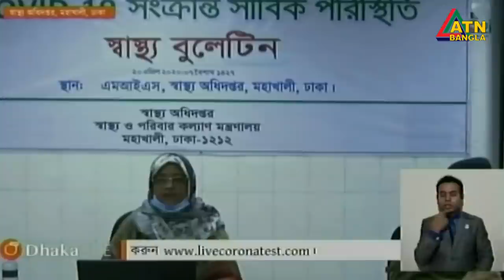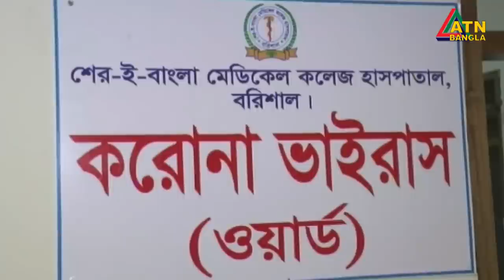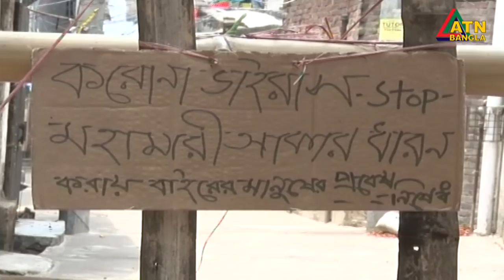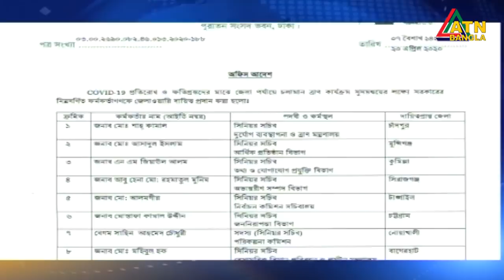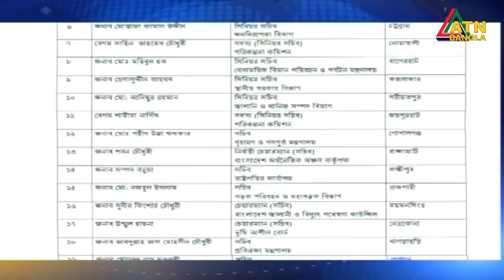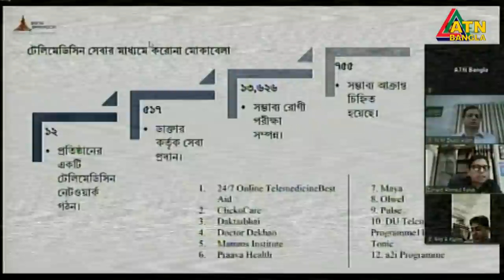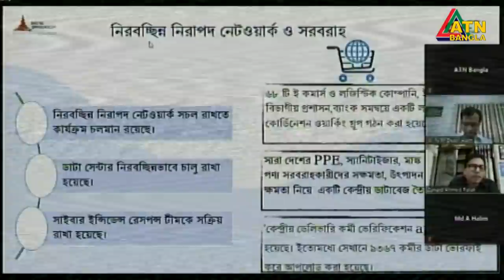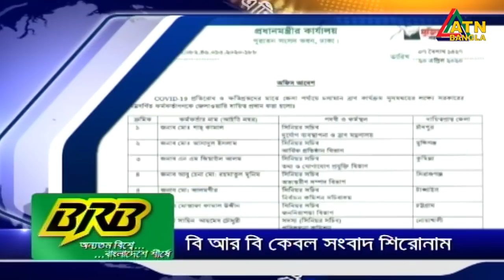এটিএন বাংলা রাত ১০টার সংবাদ । 20.04.2020 | ATN Bangla News at 10 PM